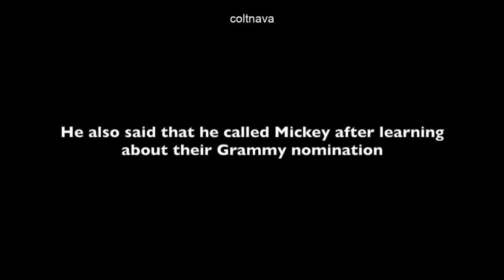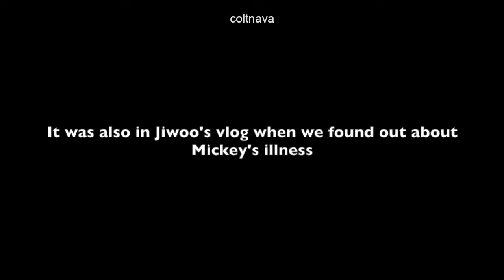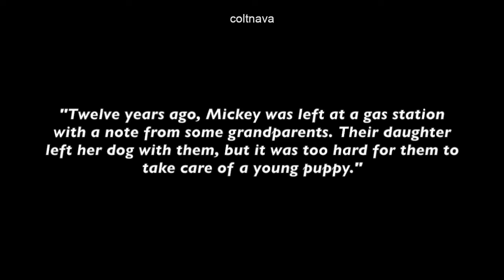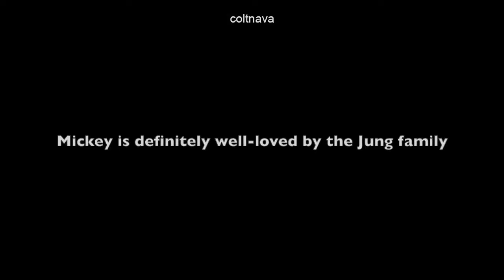How Hobi And Jiwoo Love Mickey + His Touching Story | Story Time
Hobi has always been showing Mickey off to ARMY as much as he can. But since he lives away from his hometown, his sister Jiwoo shares more snaps and videos of their adorable family pet on social media.

While ARMY enjoy these Mickey updates from both Hobi and Jiwoo, they didn't know about his story until recently. As it turns out, Mickey's arrival at the Jung's household has a touching backstory.

Xoxo,
Colt

P.S.